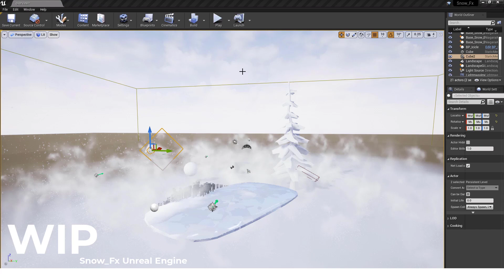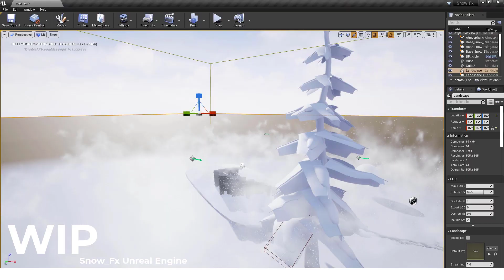(WIP) Some Snow effect Test in Unreal Engine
working on Snow effects in Unreal Engine, prepare a complete product about snow.
Material, Trail Effects, Snow particles, Snow dust, interactive snow tree, and much more

My name is Naser and I love visual effects with Unreal Engine.